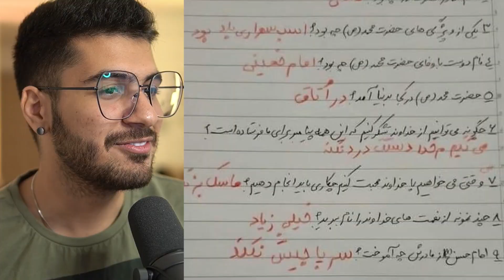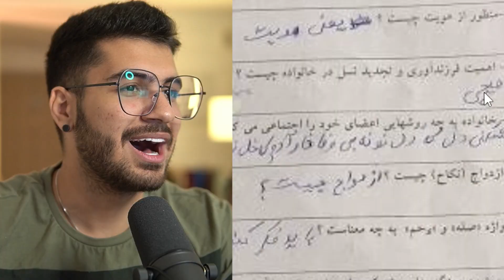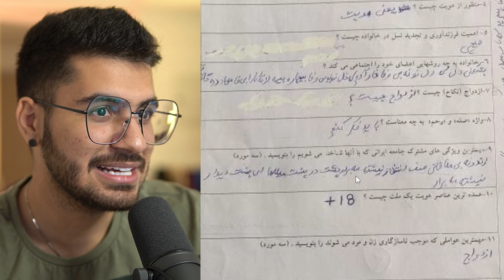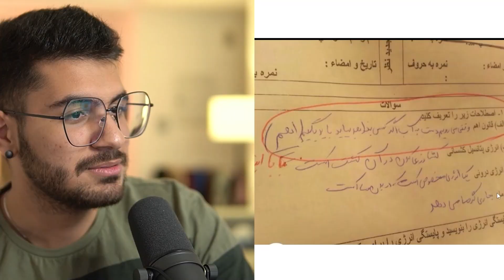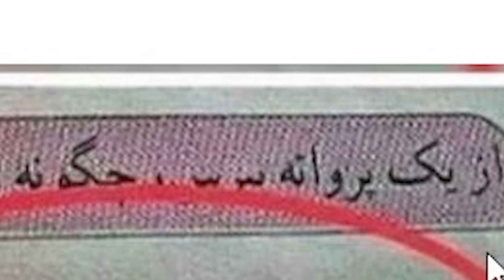برگه امتحانی های خنده دار 😂 جدید 2022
چنل جدیدم رو حتما سابسکرایب کنید🔥
نظرتون رو حتما برام بنویسید

کالکشن جدید بها رو از پیج زیر تهیه کنید